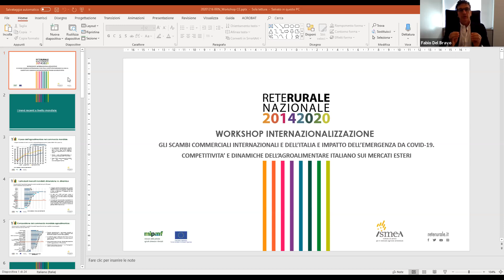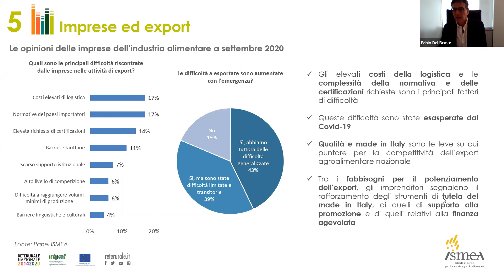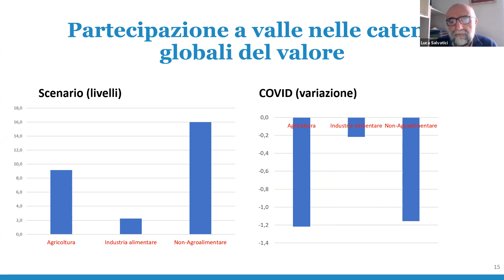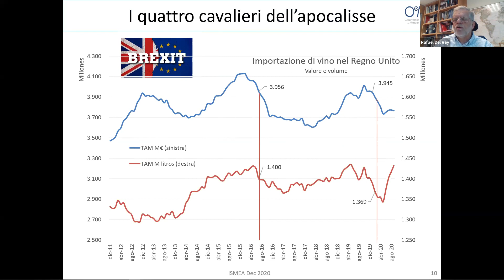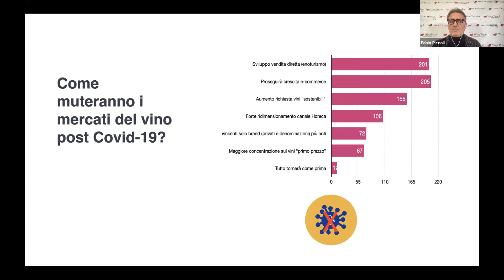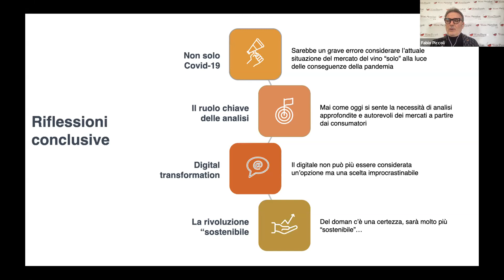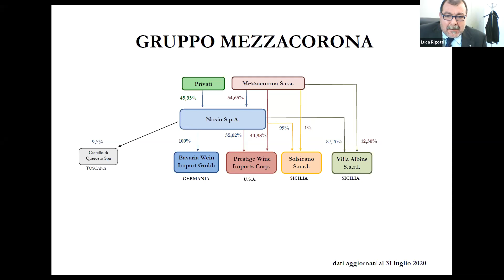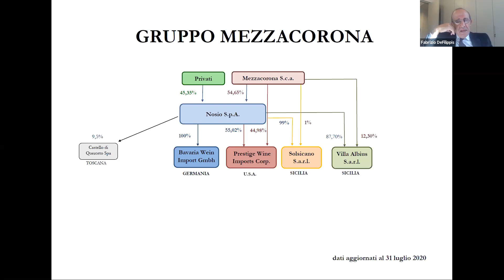La competitività dell'agroalimentare sui mercati internazionali al tempo del Covid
Nell'ambito delle attività della Rete Rurale Nazionale sulla tematica "Internazionalizzazione", l'Ismea ha organizzato una giornata di confronto sui trend internazionali e sui possibili scenari d'impatto della crisi Covid-19 sul mercato agroalimentare e su quello del vino in particolare, ponendo al centro della discussione l'individuazione di politiche e strumenti per sostenere il settore ad affrontare la complessità del mercato globale.